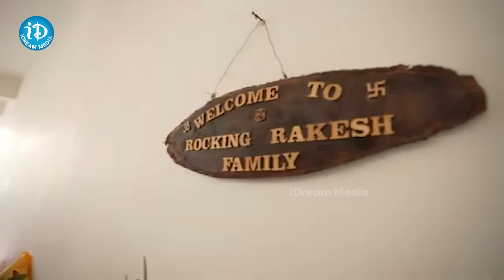రాకేష్ ఇంట్లో IT దాడి | IT Raid In Jabardasth Rocking Rakesh House | iDream Trending